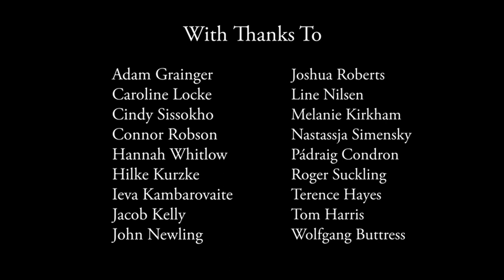Dear Nature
Dear Nature is a film made by Reece Straw, inspired by John Newling's book in which the artist wrote 81 letters to nature.

A new exhibition - tillage opens at Ditchling Museum of Art + Craft on Thursday 16 July.